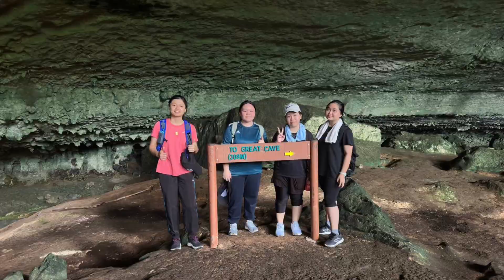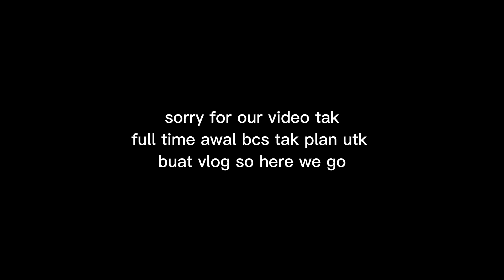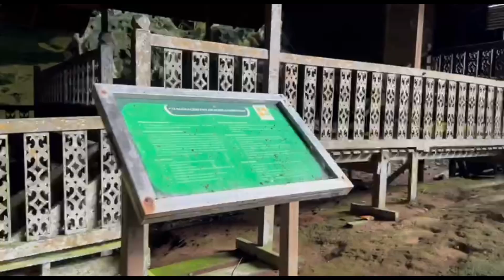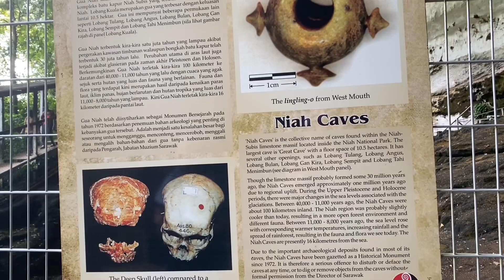FOR FUN VLOG | Friend Group Trip to GUA NIAH | NIAH CAVE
Hey! This is my first vlog just for fun .

Hope u guys enjoy the video ! We are using mandarin language in this video , sorry for anyone that dont understand the language . Sorry if there’s anything we said is offensive .

📍 Niah Cave, Miri , Sarawak.